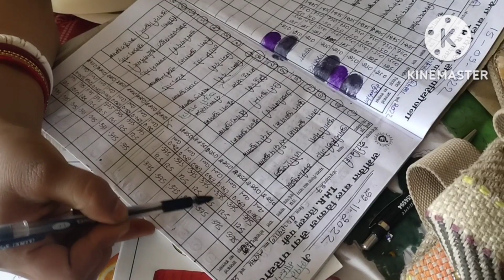आंगनबाड़ी केंद्रों पर किया जा रहा है टी. एच .आर का वितरण ।सेविका बहनों को क्या आ रही है समस्या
Poshion tracker se Aur आंगनबाड़ी केंद्रों पर T. H. R. का वितरण करते समय बहुत सारी समस्याओं का सामना करना पड़ रहा है हमारी आंगनवाड़ी बहनो को